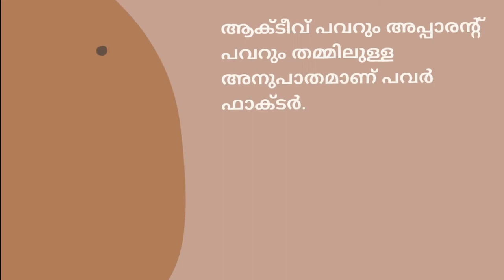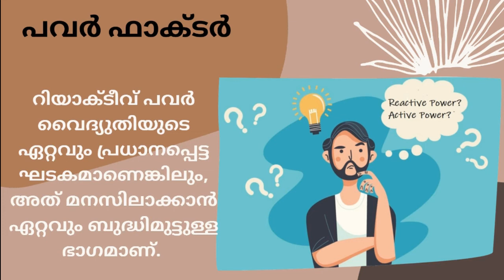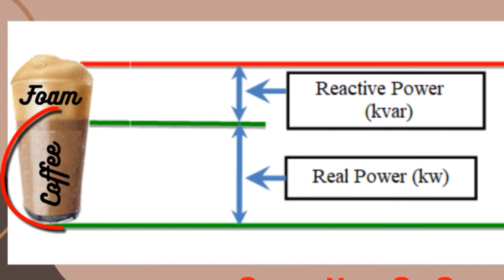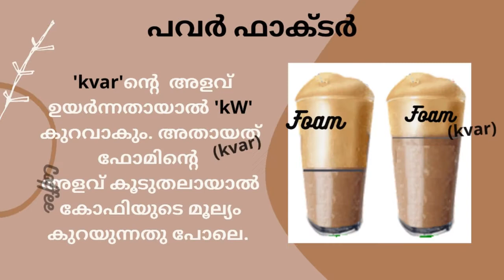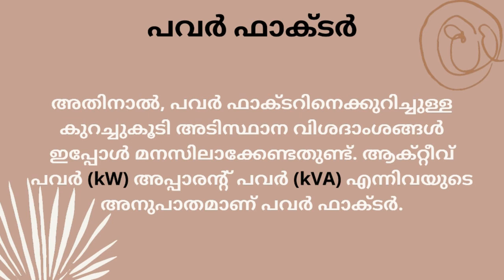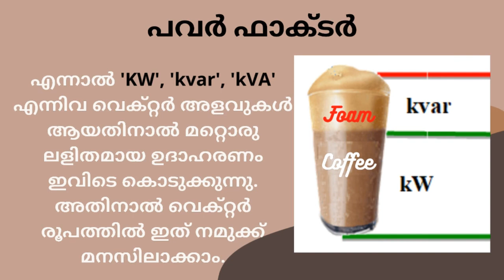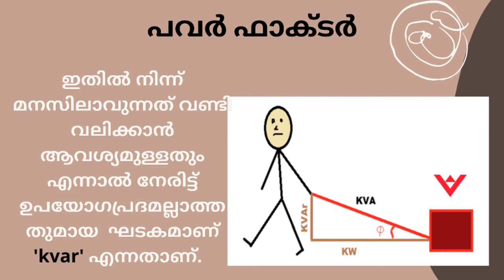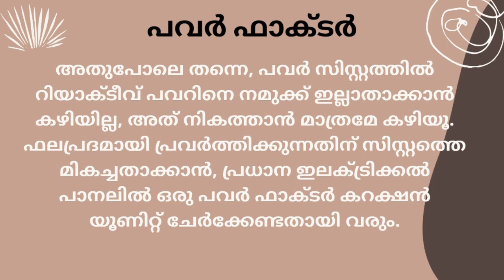ഇലക്ട്രിക്കൽ പാനൽ - പാർട്ട് 12 | പവ്വർ ഫാക്ടർ വിശദമായി | Electrical Panel Malayalam – Part 12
ഇലക്ട്രിക്കൽ പാനൽ, പവർ ഫാക്ടർ വിശദമായി, കിലൊ വാട്ട്, കോമ്പൊണന്റുകൾ, കൺട്രോൾ സംവിധാനങ്ങൾ, കൺട്രോൾ സർക്യൂട്ട് ഡിസൈനിംഗ്, പവ്വർ ഫാക്ടർ വിശദമായി, റിപ്പേറിംഗ്, പാനൽ മെയിന്റനൻസ്, എയർ സർക്യൂട്ട് ബ്രേക്കർ, സർക്യൂട്ട് ബ്രേക്കറുകൾ, ഓട്ടോമാറ്റിക് ട്രാൻസ്ഫർ സ്വിച്ച്, ഓട്ടോമാറ്റിക് മെയിൻ ഫെയിലിയർ കൺട്രോൾ സംവിധാനം, ഓട്ടോ ട്രാൻസ്ഫർ സ്വിച്ച്, സർക്യൂട്ട് ഡിസ്ക്രിമിനേഷൻ പഠനം, ഫയർ ആന്റ് സേഫ്റ്റി, സ്മോക്ക് മാനേജ്മെന്റ്.
ഹോം ഇലക്ട്രിക്കൽ ജോലികളെക്കുറിച്ചുള്ള വീഡിയോകൾ, ബേസിക് ഇലക്ട്രോണിക്സ് പഠനം, (PCB) പ്രിന്റഡ് സർക്യൂട്ട് ബോർഡ് രൂപകൽപ്പനയും നിർമ്മാണവും, യാത്രകൾ, സാംസ്കാരിക വീഡിയോകൾ, പുസ്തകങ്ങൾക്കും ബ്ലോഗുകൾക്കുമായുള്ള വീഡിയോ വിവരണങ്ങൾ.
Tutorial Videos, Electrical Panel Malayalam, Components, Control Systems and Maintenance. Know Power factor. Circuit breakers, Automatic transfer switch, Automatic mains failure control system, Electrical Panel Maintenance, Home electrical jobs made easy, Basic electronics, Printed circuit board designing and manufacturing.
Learn about Schematic diagram, Power factor, Control Circuit design and repairing, Circuit discrimination study, Fire and safety, Fire and smoke management, Maintenance and repairing tips for electrical, general, travel, cultural videos and video descriptions for books and blogs.